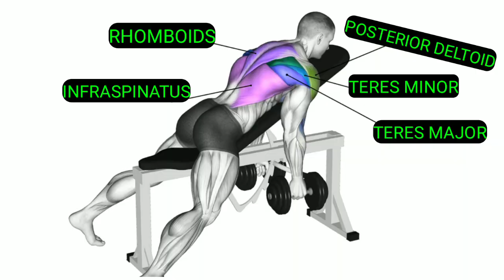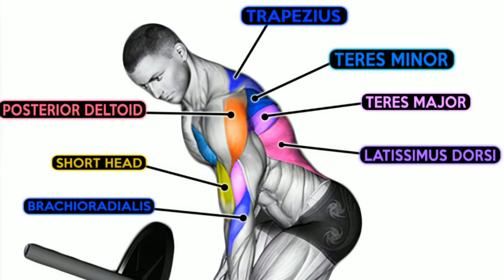6 Fastest Effective Back Exercises - BEST WORKOUTS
6 Fastest Effective Back Exercises - BEST WORKOUTS

0:00 BACK EXERCISES
0:18 LEVER PULLOVER PLATE LOADED
0:45 DB HAMMER GRIP INCLINE TWO ARM
1:04 CLOSE NATURAL GRIP LAT PULLDOWN
1:27 REVERSE DUMBBELL FLY
1:48 BARBELL ONE ARM BENT OVER ROW
2:15 SINGLE ARM DB ROW

Your Queries 👇

What is the most effective back exercise?
How can I strengthen my back fast?
What are the five 5 exercises for strengthening the lower back?
What are 7 most effective exercises?
What are 7 different exercises?
What is the best back exercise?
What are the 5 types of exercise?
What are 3 exercises that strengthen your back?
How do you strengthen a weak back?
How do I build back muscle fast?
Which back exercises first?
How can I build my back muscles without weights?
How long does it take to build your back?
How do I hit every muscle in my back?
How do I build my inner back?
Are pull ups good for back?
How do you get a thick back?
How do I get a thick middle back?
How can I train my back muscles at home?
How do I get my 3d back?
How do I get a big back fast?What is the difference between working to get a thicker back vs a wider back?
7 Fastest Huge Back Exercises
6 Fastest Effective Back Exercises
8 Fastest Effective Back Exercises
7 Effective Back Exercises
6 Effective Back Exercises

1) This Video has no negative impact on the original works (it would actually be positive for them)
2) This Video is also for teaching purposes.
3) it is positively transformation in nature.
4)1 Only used bits and pieces of videos to get the points across where necessary